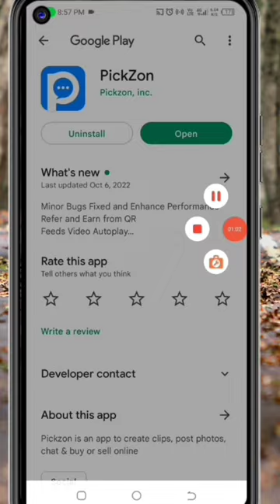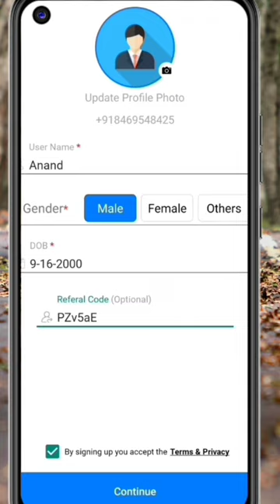🤑Today New Campaign Loot Offer ₹+50₹+75₹ Instant Paytm Cash || Tasks💰Campaign BUG|| New Paytm app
🤑Today New Campaign Loot Offer ₹+50₹+500₹ Instant Paytm Cash || Tasks💰Campaign BUG|| New Paytm

Code: PZv5aE

2022 best self earning app
earning app
10rs instant paytm cash only
miss call paytm cash
campaign
rik
new
loot
paytm
bug
new paytm cash earning apps
paytm bug
30 +30+30 loot offer today
bug trick
free money
today campaign
new campaign loot instant paytm cash
earning trick
earning apps
paytm cash
new signup and withdraw app
signup and withdraw app 2023
online earning
earning website
online jobs
2023 best earning app today
free paytm cash today
tech nobita
tech rohit helper
paytm wala
paytm cash campaign today

80 paytm cash
paytm cash
 l
otp biipass
new signup bonus earning app today
2023 best self earning app